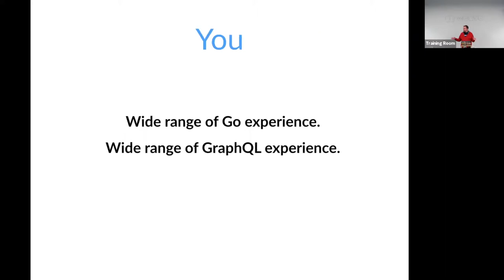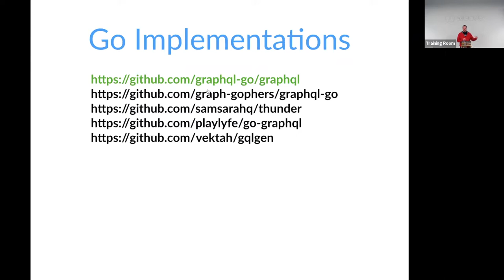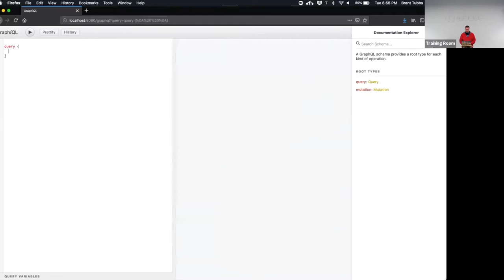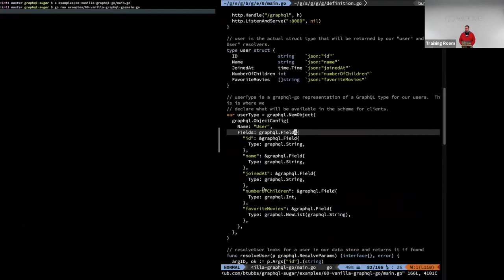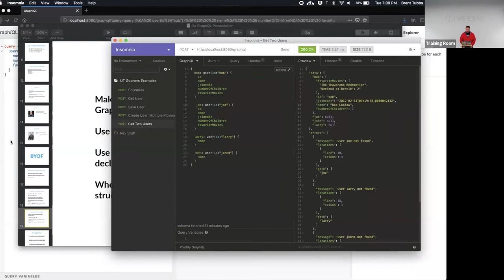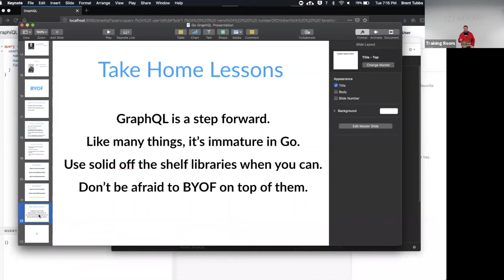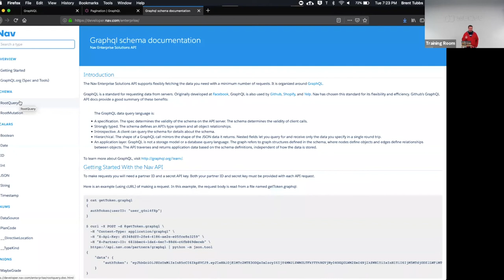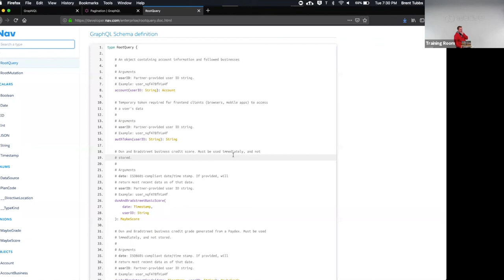GraphQL in Go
Brent Tubbs from Nav will be presenting on implementing a GraphQL service in Go.